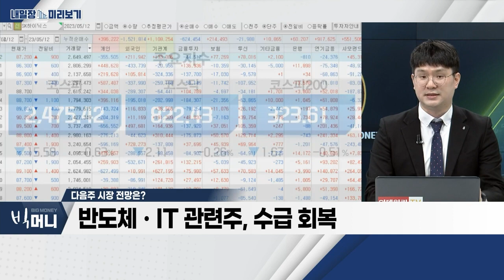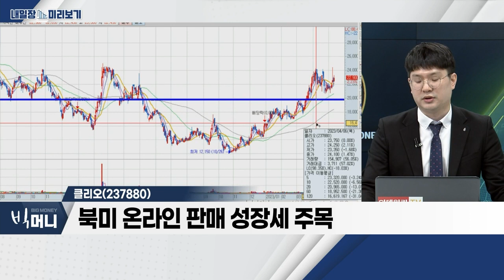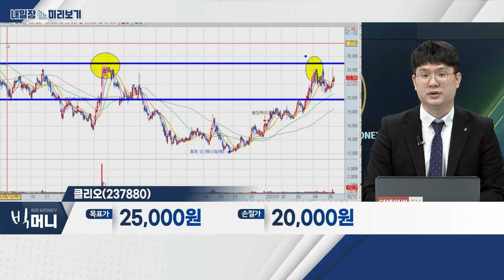클리오(237880)... 화장품ㆍ소비 관련주_내일장 미리보기 (20230512)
Q. 다음주 시장 전망은?
- 2차전지 관련주, 반등 흐름
- 반도체ㆍIT 관련주, 수급 회복

화장품 · 소비 관련주
- 단순 리오프닝 기대감보다 실적 성장 주목
- 북미ㆍ일본 시장 침투율 증가
- 매출 성장세 기대

클리오(237880)
- 북미 온라인 판매 성장세 주목
- 일본 매출 턴어라운드 위해 벤더 역량 강화
- 온라인 채널 확장 기대